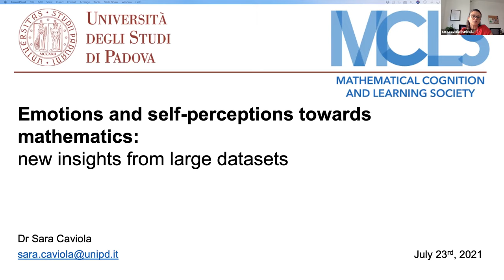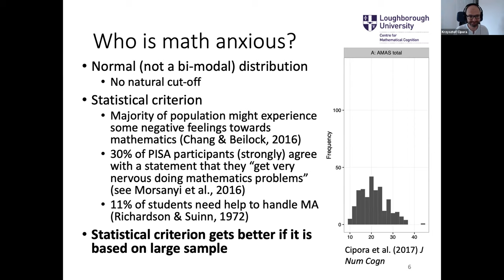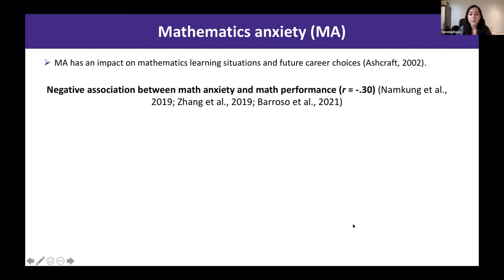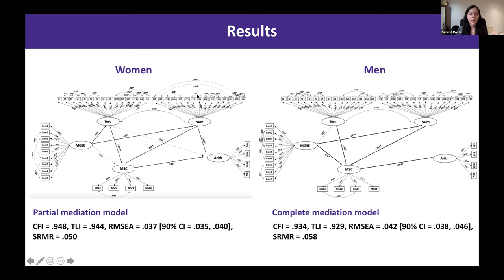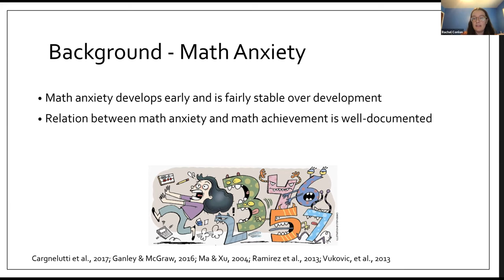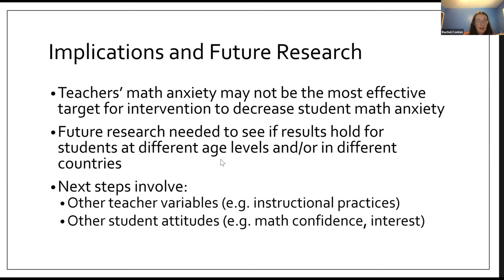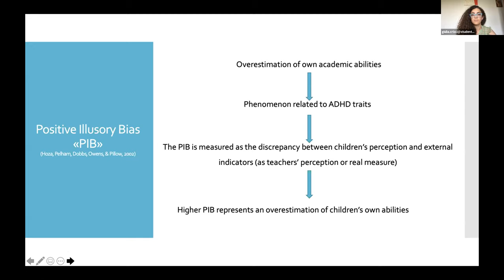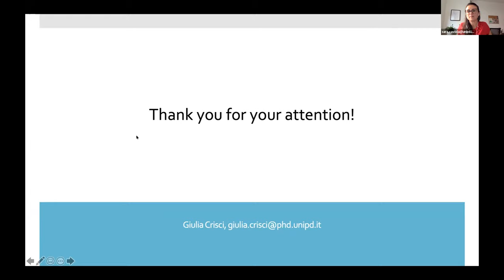July 23, 2021 - Emotions and self-perceptions towards mathematics: New insights from large datasets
Organizer
Sara Caviola (University of Padova)

Presenters
Serena Rossi (PhD student, Loughborough University),
Giulia Crisci (PhD student, University of Padova),
Rachel A. Conlon (PhD student, Florida State University), and
Krzysztof Cipora (Lecturer, Loughborough University)

Abstract
Research in developmental and cognitive psychology is offering an increasing number of examples of how negative feelings and self-perceptions towards math (math anxiety – MA, self-competence etc.) can deeply interfere with successful mathematical learning. Nevertheless, despite general knowledge of the existence of certain effects, still a lot remains to be understood. In particular, in several instances effect sizes differ considerably between studies, and confidence intervals associated with them can be very broad due to limited sample sizes, potential moderation effects can be also blurred. The present Symposium will examine the implications and new insights into math anxiety and mathematics self-perceptions offered by large scale studies in different cultures and populations. In the first presentation, Serena Rossi (PhD students, Loughborough University) will present data (N = 923) on how the link between math-gender stereotype endorsement, math self-concept, and MA differs between women and men, and on measurement invariance of these constructs across genders. Giulia Crisci (PhD students, University of Padova) will look at self-concept from a slightly different perspective, in particular the overestimation (i.e., positive illusory bias, PIB) of children academic abilities. In her talk, she focuses on the relation between self-perception of math competencies and executive functions in children with ADHD traits in primary school (N = 300). Rachel A. Conlon, (Graduate Student, Florida State University) will present a large-scale study about teachers' MA and how it relates to their students' MA level. This longitudinal study with 230 primary grades teachers and their ~2800 students examines if teachers’ math anxiety uniquely relates to students’ math anxiety at the end of the school year after accounting for their math anxiety at the beginning of the school year. Krzysztof Cipora (Lecturer, Loughborough University) will present a project aimed at developing an openly available large-scale database of raw scores of Abbreviated Math Anxiety Scale collected in different cultures and age groups.